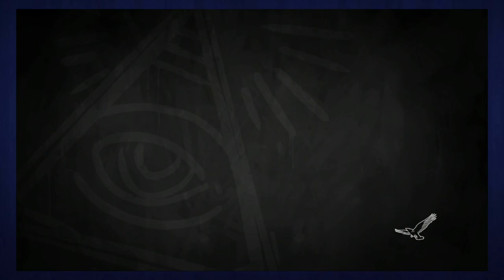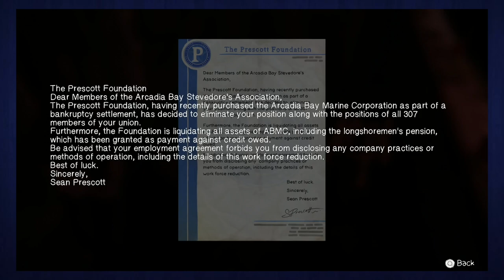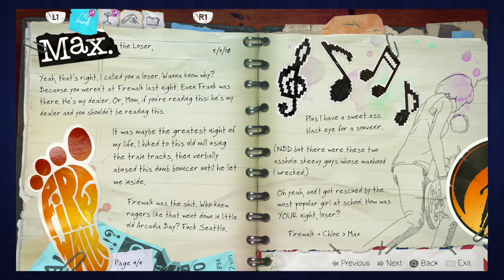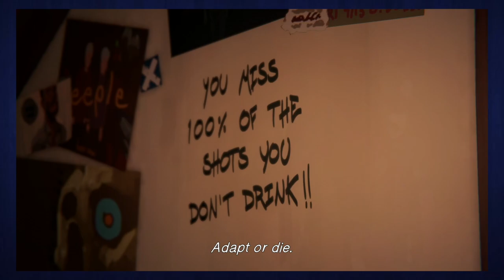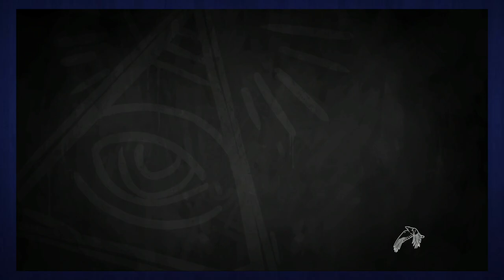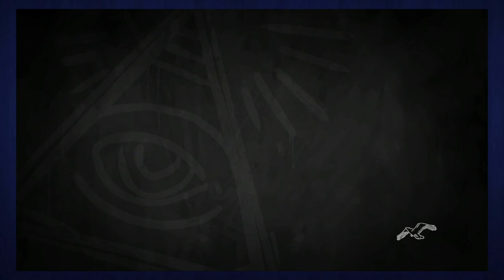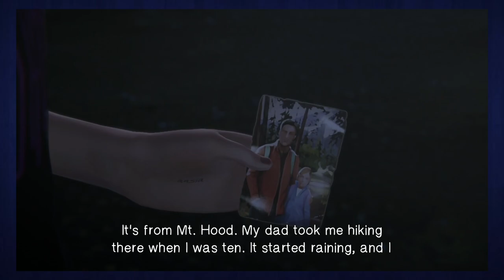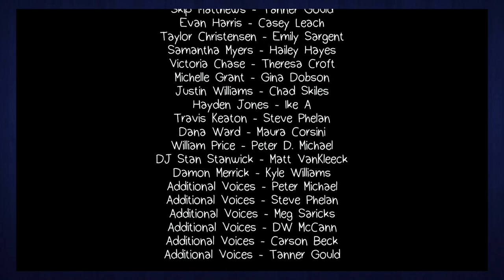BILL PLAYS LIFE IS STRANGE BEFORE THE STORM! CHAPTER 1: HELLA VIBES! (LET'S PLAY)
Happy Hella New Year! Bill (thethirdbill) and Mike kick off 2021 by playing Life is Strange Before The Storm Episode 1: Awake for the first time! After playing Life is Strange 1&2, are they ready to go back to Arcadia Bay? What lies ahead for Chloe Price and Rachel Amber? Sit back, relax, and enjoy!

***RESOURCES***
Black Lives Matter:

INTERNATIONAL: TrevorSpace.org

issuesintheworld.carrd.co

Disaster Distress Helpline:
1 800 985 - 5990 Txt ‘TalkWithUs’ to 66746
Sexual Assault Help Line: